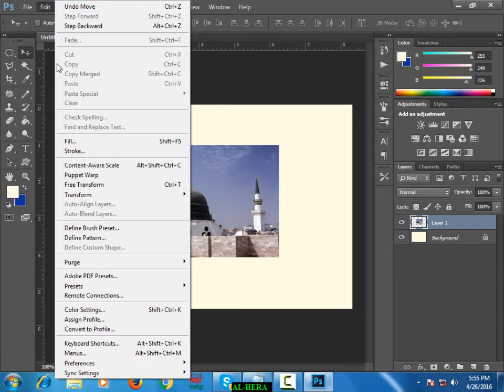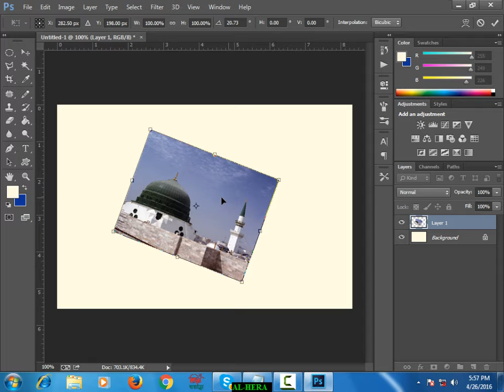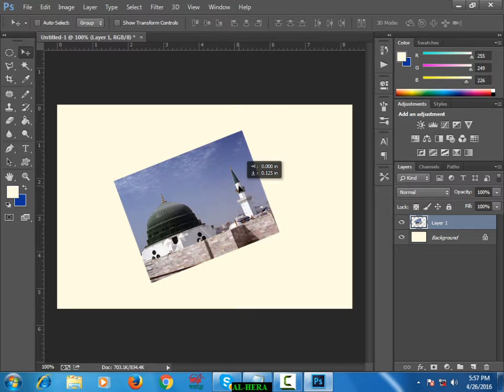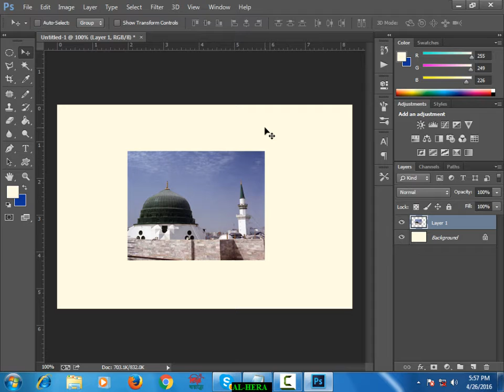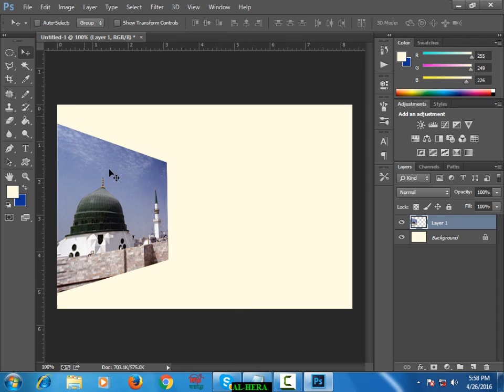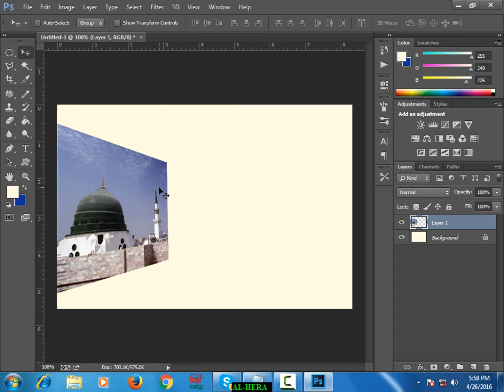ট্রান্সফরমিং এর মাধ্যমে ছবিকে কিভাবে থ্রিডি করবেন। ফটোশপ বাংলা টিউটোরিয়াল পর্ব-১০। How to 3D effect.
ট্রান্সফরমিং এর মাধ্যমে ছবিকে কিভাবে থ্রিডি করবেন। ফটোশপ বাংলা টিউটোরিয়াল পর্ব-১০। How to create 3D effect IN  picture with photoshop.
photoshop-tutorial